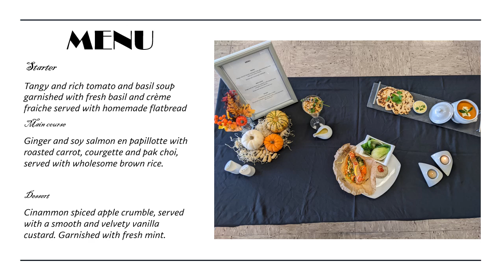GCSE Food and Nutrition Practicals